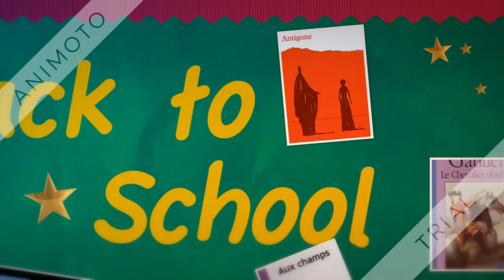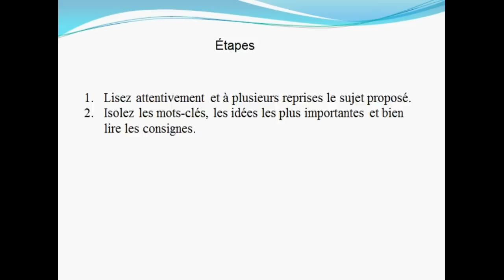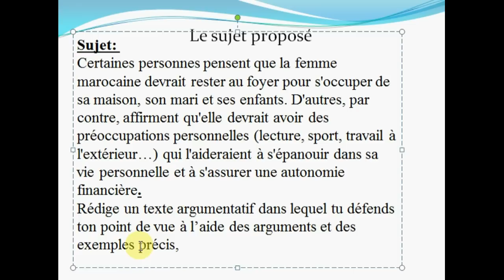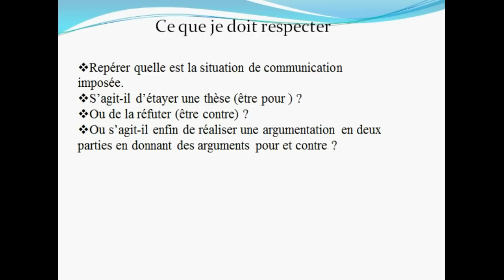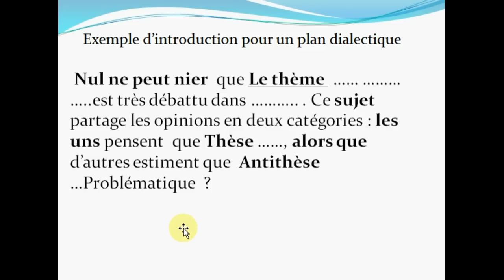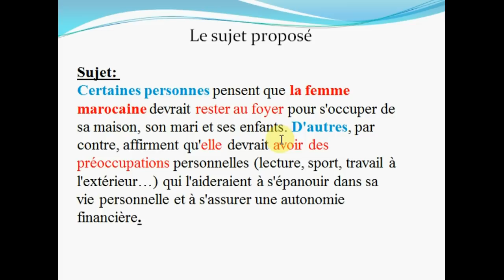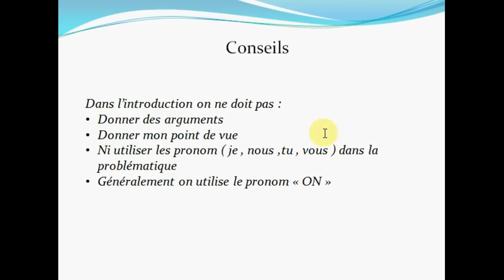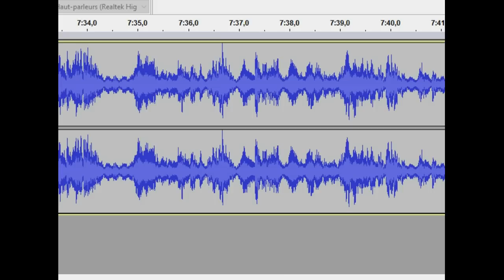1 BAC :exercice écrire l'introduction du texte argumentatif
se préparer au régional.